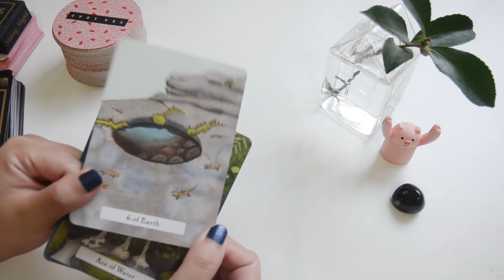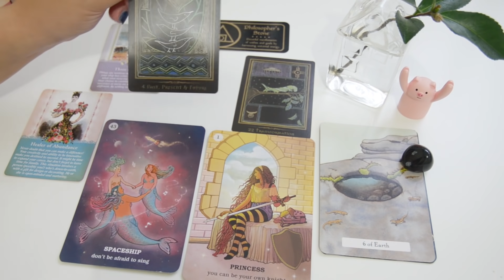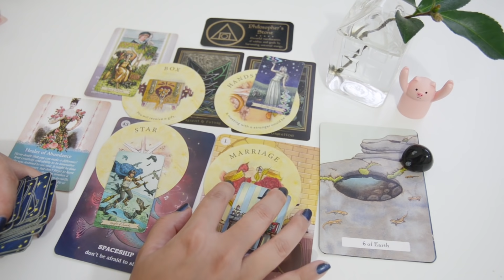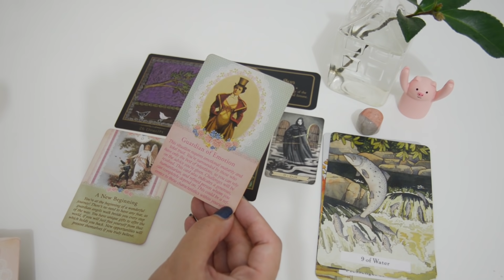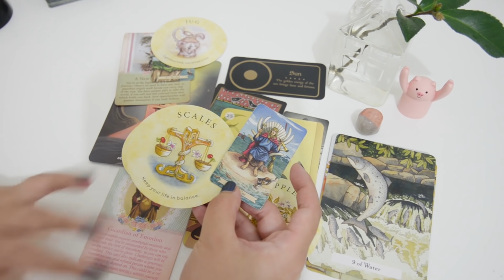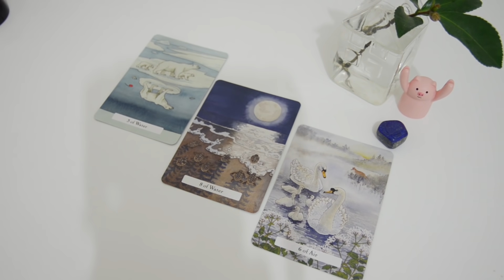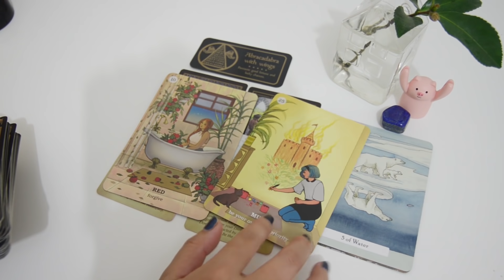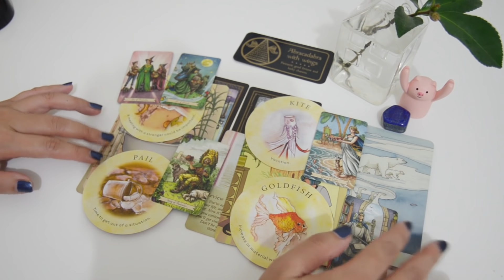【塔羅占卜】最近，你的生活會發生什麽轉變呢？+茶葉卡占卜（無時間限制）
Hi 大家好！我是不務正業的占卜師Monica。 這個頻道除了大眾占卜視頻，還會分享一些牌卡書籍開箱，女巫神秘學，以及心靈成長心靈療愈有關的種種。在這個浮躁的社會之外，Monica非常感謝大家對這個小小頻道的關註和支持！

未來向大众占卜，希望大家理智聽取。記住未來不是不變的。占卜是基於妳現在的能量得到的結果。如果對未來不滿意，請壹定調整自己的心態，改變行為，做出不同的選擇。

留言，點贊，能夠加強與占卜師之間的連接，也是能量的回饋。
希望大家理智占卜，文明占卜！！
每個人都是小天使！愛你們！！